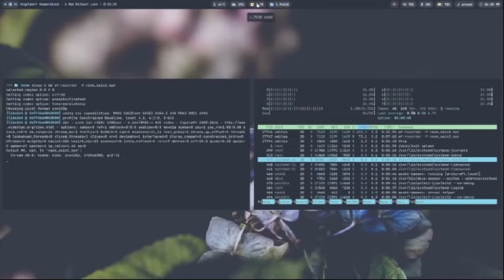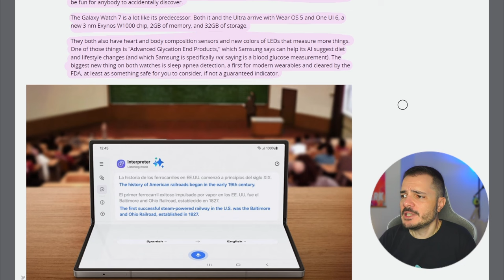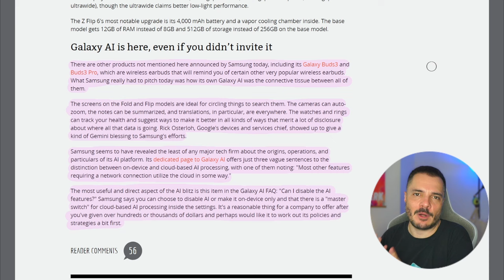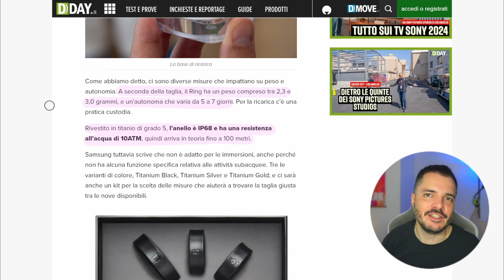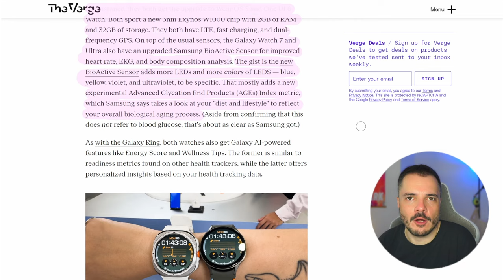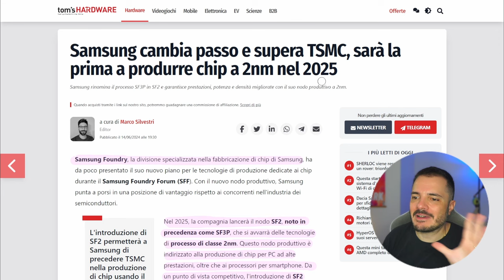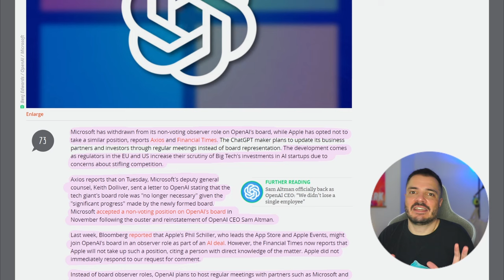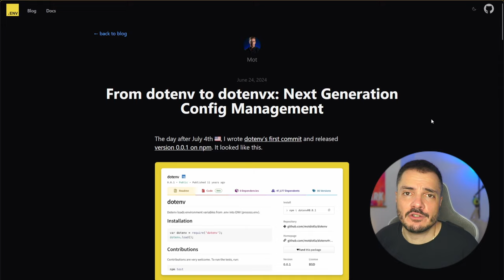Da Samsung nuovi smartwatch, e soprattutto tanta AI - Buongiorno 228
All'evento Unpacked di ieri Samsung ha presentato roba, e in particolare vediamo le feature di Galaxy AI che sono in una certa parte basate su Gemini di Google, cosa che rafforza la partnership software e hardware tra i due in contrapposizione al mondo Apple.

00:00 Intro
03:06 Samsung Unpacked
21:40 Microsoft / OpenAI
24:47 Links